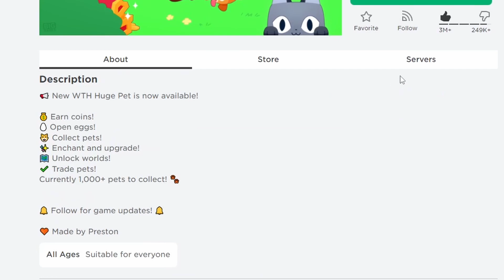New FREE Huge Pet Update in Pet Simulator X in Roblox - PSX - Pet Sim X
Finally we got new update for Pet Sim X with new Free Huge Pet.
I am showing how you will get Huge Pet in PSX. For This kind of Pet Sim X Update would be really good, especially after Pet Sim X Banana Update.